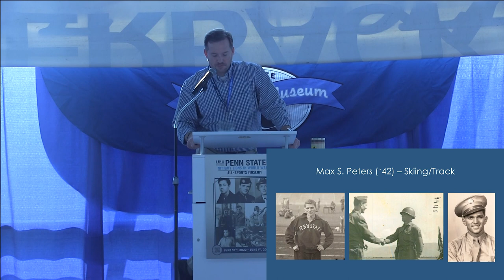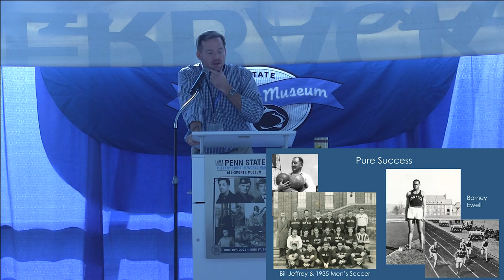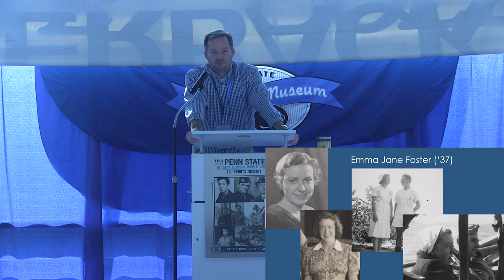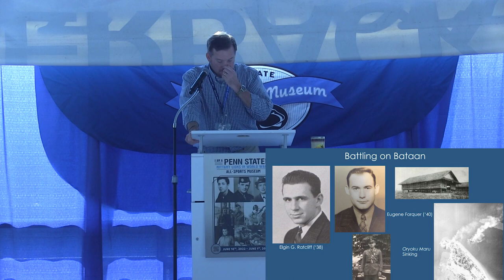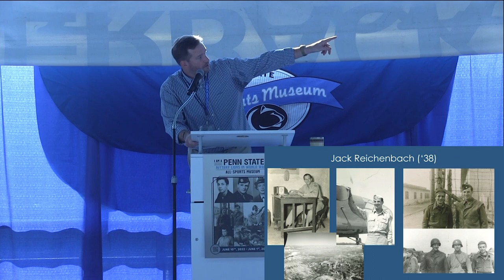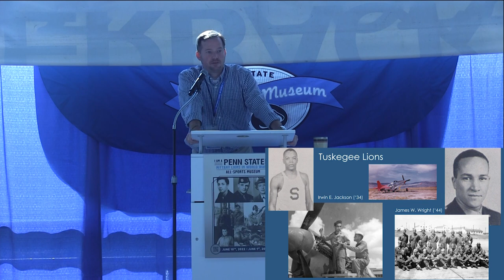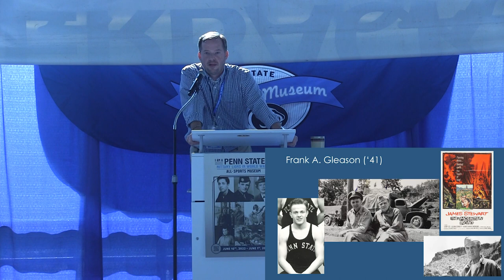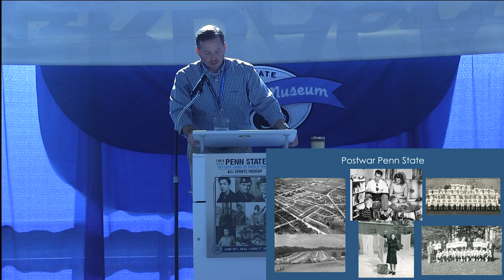I Am A Penn Stater: Nittany Lions in World War II - Friends and Family Day Lecture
On Sept. 17, 2022, the Penn State All-Sports Museum welcomed the family members of our student-athlete veterans of WWII. For many, it was the first time that they were able to see the "I Am A Penn Stater" exhibit since its opening 3 months before.  As part of the day's events, the current Museum Director, Ken Hickman, presented a lecture highlighting some of the major historical moments of the period and some of the most interesting stories uncovered during the research process.